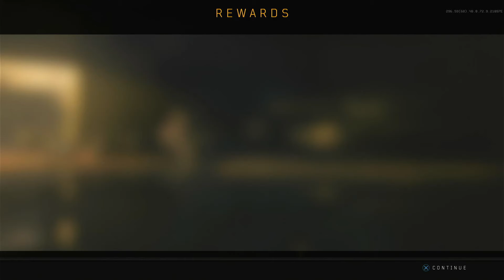Valok Legion Gaming 9-25-21 Black ops 4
Getting into my grove, practice for Vanguard.